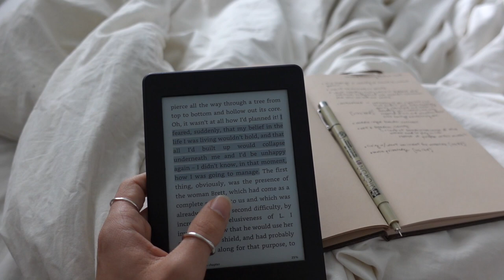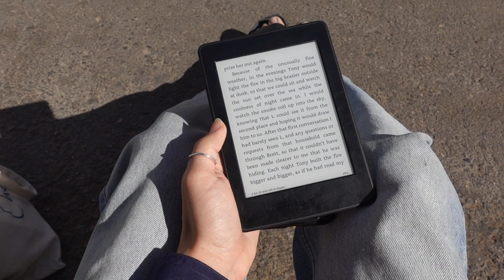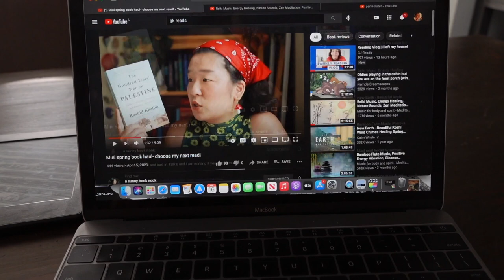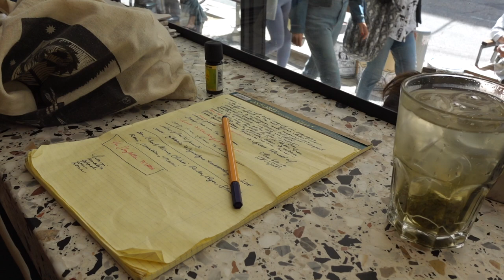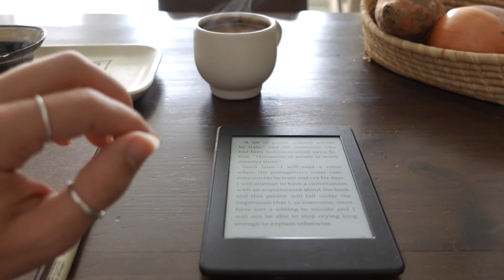Reading Vlog No. 5 | Rachel Cusk's Second Place & cafe hopping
Longest vlog yet...hope I didn't lose you. A lot of rambly thoughts on Rachel Cusk's latest creation, birthday looks, cafe hopping, foggy mornings and a few outfits.

Books mentioned:
Second Place by Rachel Cusk*
I Hold a Wolf by the Ears by Lauren van den Berg

Alex's review of Second Place @whatpageareyouon
CJ's wrap up ft. Second Place @CJReads

(*) if sent by the publisher.